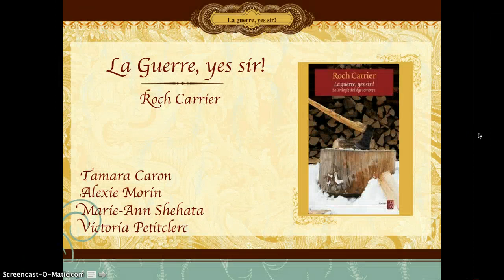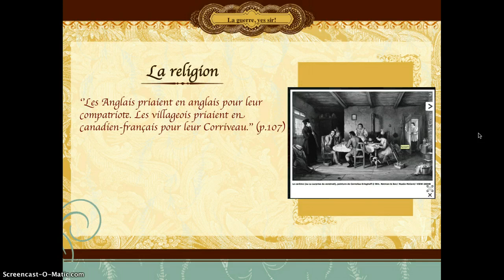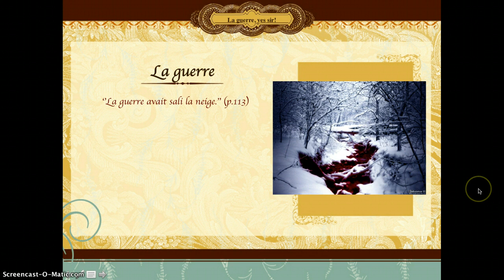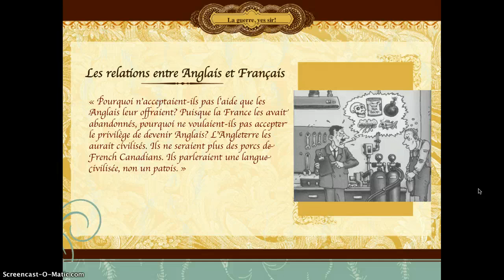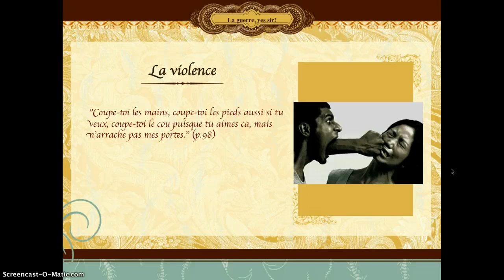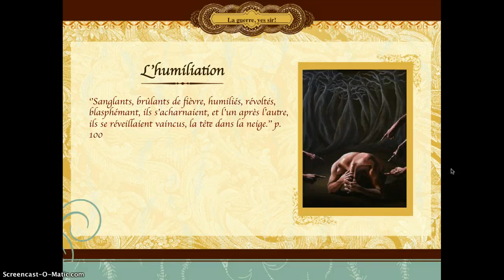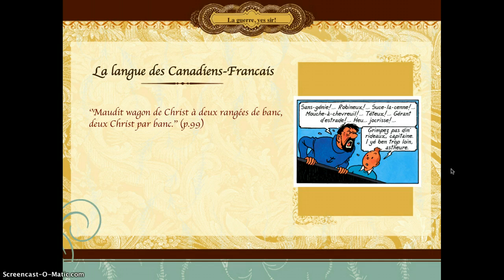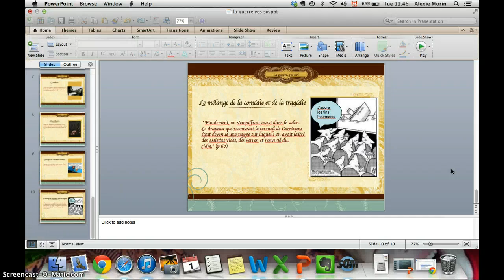La guerre, Yes sir!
Analyse du roman de Roch Carrier